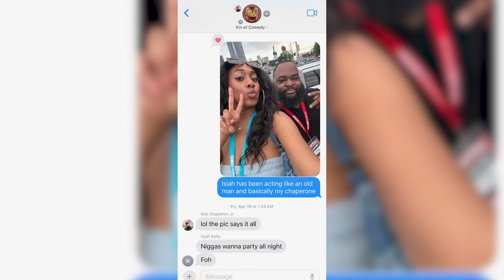Amanda Seales On 'Club Shay Shay,' Jerrod Carmichael's New Show, 'Good Times' Reboot + MORE!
0:00 - On this bonus episode of Kin of Comedy, Jerrica, Dante, and Talent begin by explaining the differences between living in New York City and Los Angeles
7:42 - Jerrica recaps her time at SXSW (South by Southwest)
20:02 - Jerrod Carmichael’s ‘Jerrod Carmichael Reality Show' on MAX
35:44 - The ‘Good Times’ reboot on Netflix
46:29 - Friend of the show, Isiah Kelly, calls in to discuss Amanda Seales’ conversation with Shannon Sharpe on ‘Club Shay Shay

Talent Harris Jr.